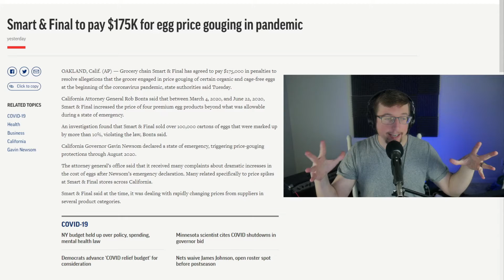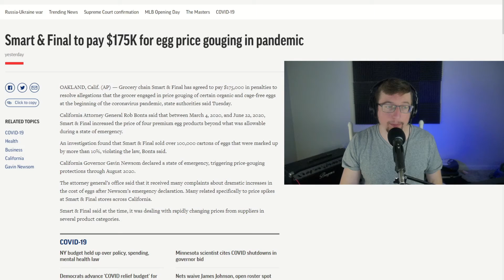THIS Grocery Chain FINED $175K for ILLEGALLY Price Gouging!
Grocery chain Smart & Final has agreed to pay $175,000 in penalties to resolve allegations that the grocer engaged in price gouging of certain organic and cage-free eggs at the beginning of the coronavirus pandemic, state authorities said Tuesday.

Should stores be forced to price gouging limits, or make their own decisions?